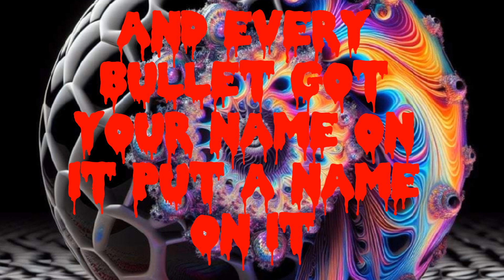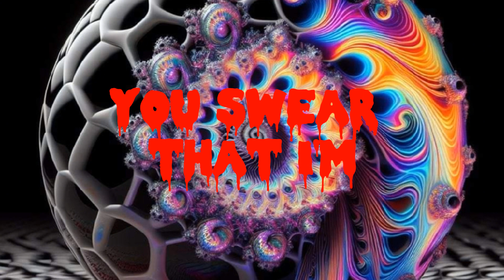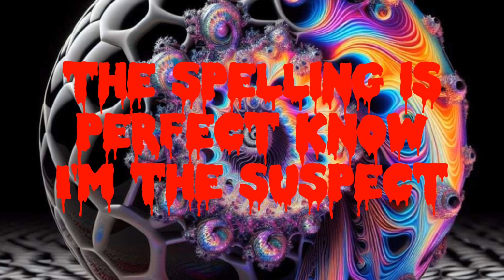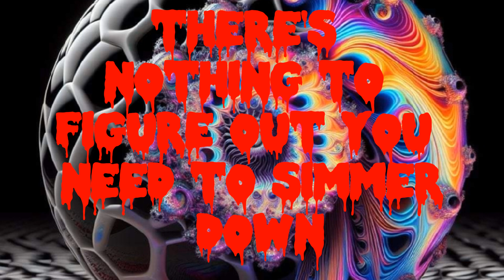CHAINZ - FLOOR 13 - ( LYRICS )